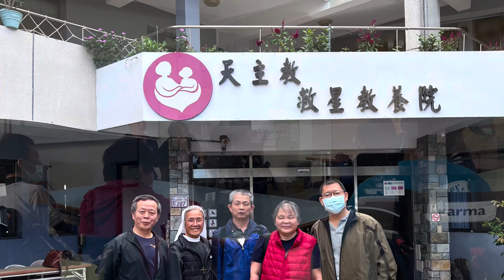救星教養院《我身騎白馬》 陶笛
教養院的堅定與付出，令人敬重！